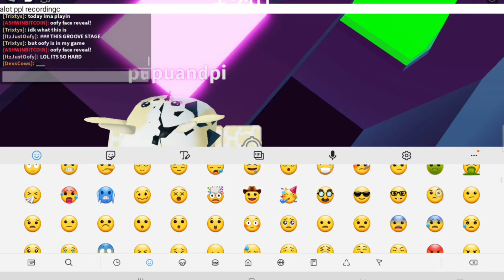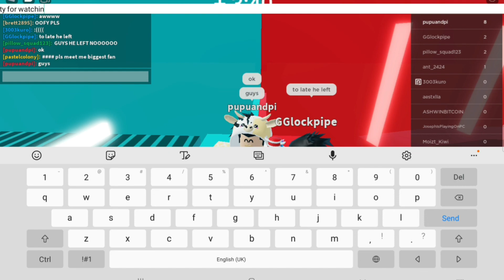PLAYING THUNNEL OF HELL WITH OOFY FUN AND GOOD GAME PLS PLAY!